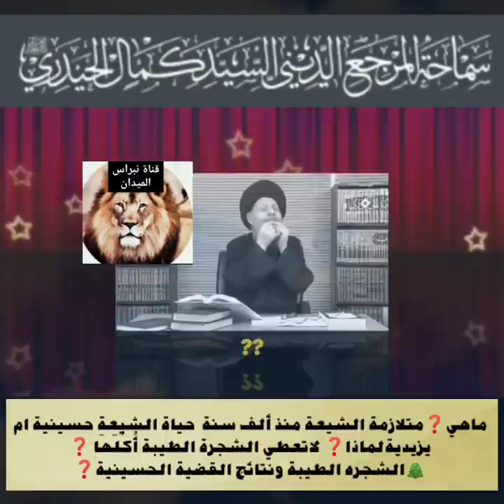العالم الشيعي الذي قراء واقع الشيعة وصار إقامة جبرية في إيران السيد كمال الحيدري في شهر محرم الحرام